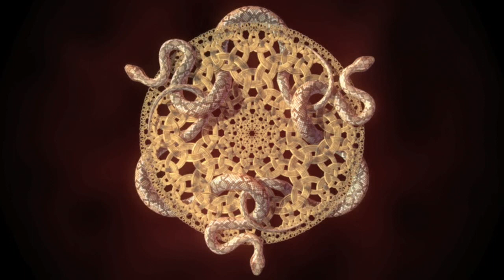YOU LIKE TO ME - FOREIGN LIGA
WHATS UP FAMILY :) HOPE EVERYONE IS DOING OKAY AND STILL SHOWING LOVE. I BEEN WORKING ON A LOT OF MUSIC AND WORKING ON PUTTING MORE CONTENT OUT.

SOME OF YOU MAY ASK ABOUT THIS SONG NAME. THE SONG NAME COMES FROM THE THINGS I SAID I DINDNT LIKE IN THE HOOK AND THEN I WANT ON TELLING YOU GUYS MY OPINION OF WHY I DIDN'T LIKE THEM.

I GOT AN ALBUM ON THE WAY CALLED (2021).
AND ASLO SOME OF YOU MAY KNOW I GOT A UPCOMING MUSIC VIDOE TO. CALLED (HERE I COME) VIDEO IS ALMOST DONE.

THANKS FOR ALL THE SUPPORT AND LOVE AND VIBES I HOPE ONE DAY YOU ALL HELP ME CHANG THE WOLRD FOR THE BETTER.